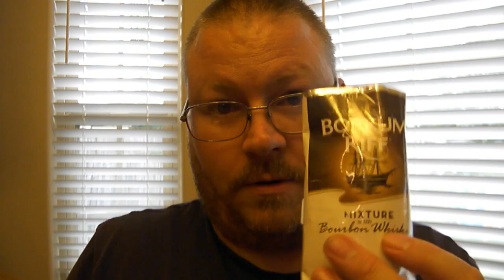Borkum Riff Pipe Tobacco